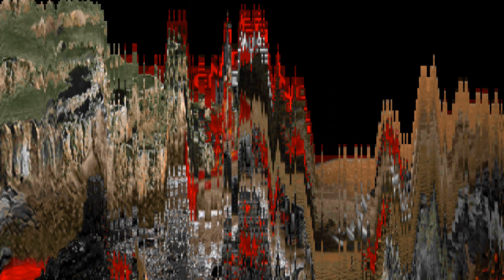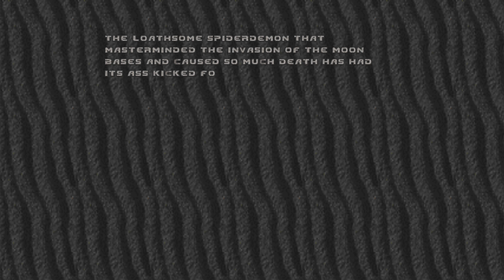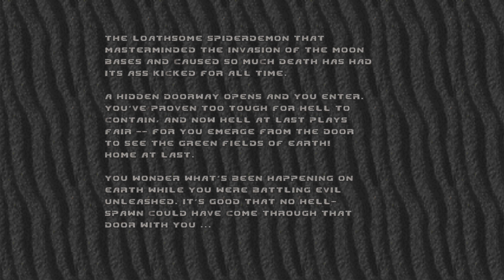Brutal Doom GZDoom Inferno Ultra Violence Double Ammo Retro Game Session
Brutal Doom is a game mod for the 1993 first-person shooter Doom created by the Brazilian developer Marcos "Sergeant Mark IV" Abenante. It adds numerous game play elements and graphical effects. The mod has been in development since 2010, and continues to release new updates.

Brutal Doom adds many game play features, such as blood splattering, allied Marines, an updated particle system, the ability to drive vehicles such as tanks, stealth kills, headshots, and a host of "Mortal Kombat-esque fatality animations". Enemy AI has been revamped, with most enemies gaining new attacks and behaviors.The mod includes new and updated guns, such as a flamethrower, the demonic Unmaker, assault shotguns, new rifle types, a grenade launcher and even allows the player to equip enemy weapons in the form of Revenant missiles or a Mancubus' flame cannon. In addition the weapon mechanics have also changed, with certain guns requiring reloading, having recoil, and iron sights or scopes.

The mod was mentioned by John Romero, who jokingly said that if id Software had released the original Doom with the features of Brutal Doom, they would have "destroyed the gaming industry". However, he later mentioned on his Twitter feed that Brutal Doom "is not how doom's supposed to be played." Dominic Tarason of Rock Paper Shotgun remarked how the mod has "risen to such ubiquity that it has spawned a whole parallel mod scene of its own" and considered it "a game in its own right at this point". Andras Neltz of Kotaku said that it was "shaping up to be one of the modding greats". TechRadar called it "the most modernized, spectacular Doom mod to date". Chris Plante of Polygon called it "incredible", "stomach-churning" and "hysterical".